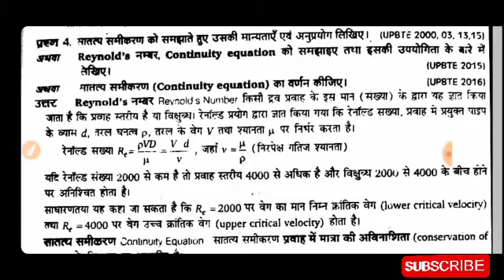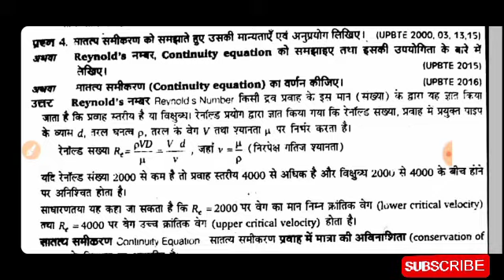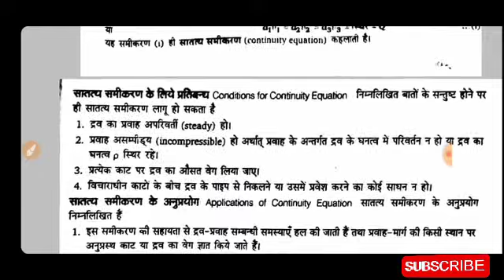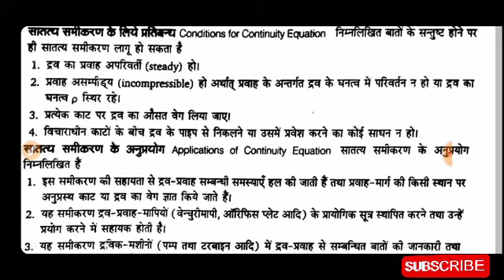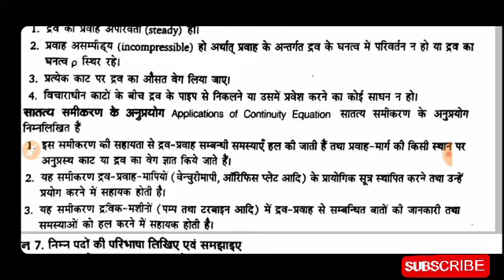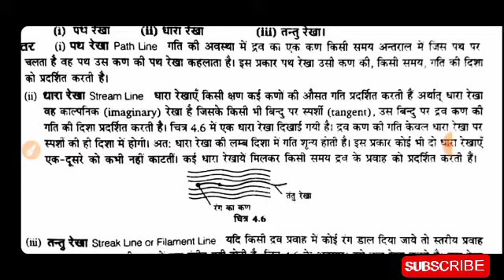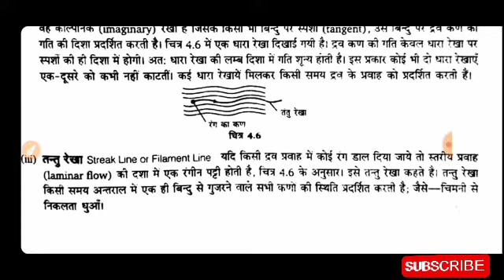Polytechnic 4th semester Hydraulic Fluid Flow important question | द्रव का प्रवाह महत्वपूर्ण प्रश्न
Hii friends.

आज की इस वीडियो में हम बात करेंगे कि.

Polytechnic 4th semester Hydraulic Fluid Flow important question answer |

द्रव का प्रवाह महत्वपूर्ण प्रश्न उत्तर के बारे में...

 वीडियो को लाइक करना...
 अपने दोस्तों में शेयर करना...